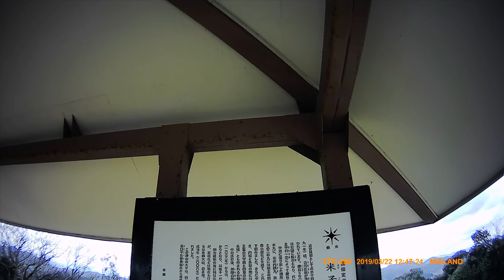米子城址 ②